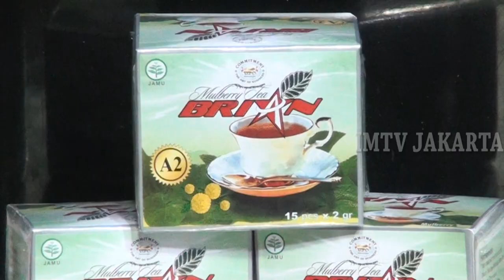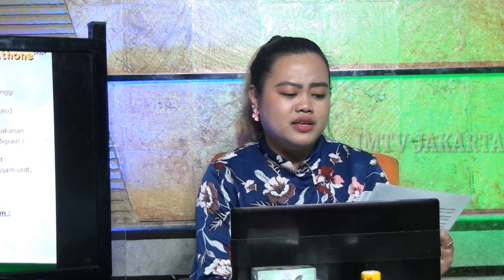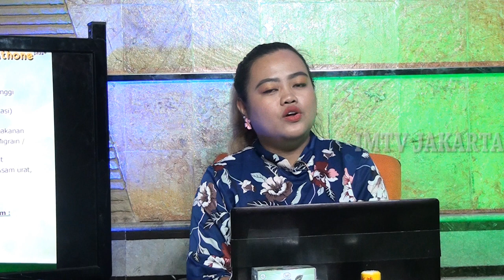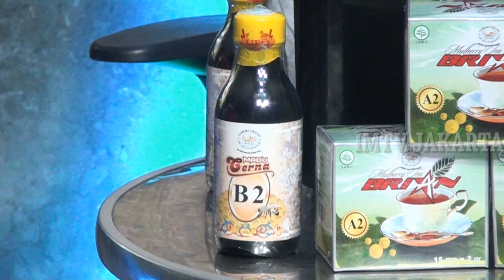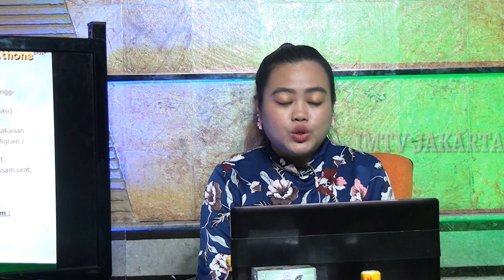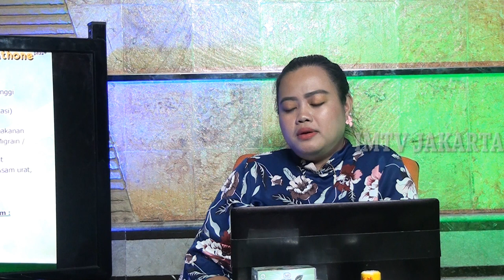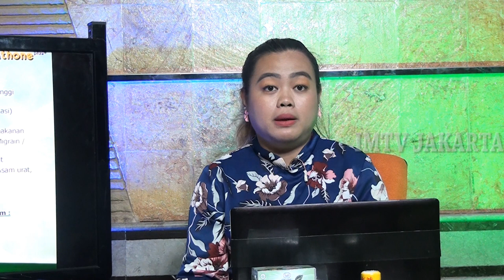CURHAT " PUNYA MASALAH PACARAN BEDA AGAMA BIKIN PUSING "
Hay sahabat IMTV JAKARTA, bagi kamu yang mau pesan atau komentarnya dibacain, bisa komen di bawah atau bisa komen di postingan intagram kami. nanti kami akan bacakan pesan dari sahabat sekalian.

bentuk pesan bisa apa saja, cari jodoh, cari pekerjaan, req lagu, nanya zodiak, cerita pengalaman asmara atau hal yang pernah kamu alami. pokonya bebas kamu mau pesan apapun asal tidak pornografi ataupun tidak menyakut unsur sara.

website kami : IMTV JAKARTA
istagram kami : imtv_jakarta
facebook kami : imtv jakarta
twitter kami : imtv jakarta